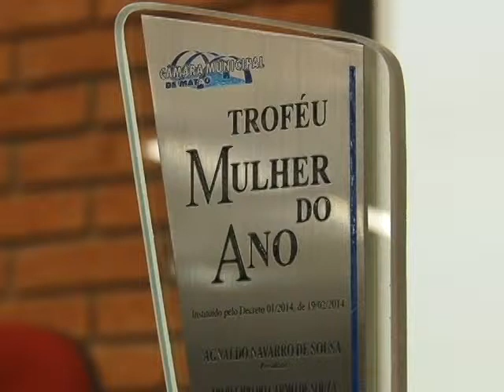SESSÃO SOLENE DIA DA MULHER 10-03-2014